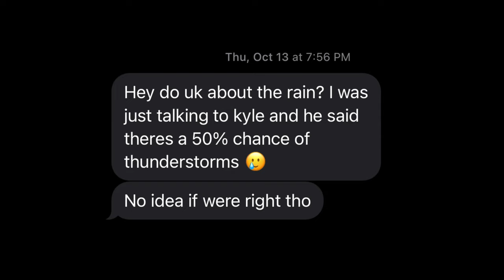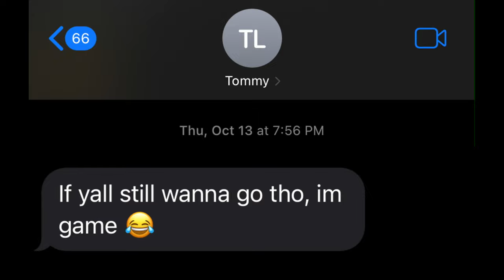Climbing "Doc's Holiday" (5.10d) - Doc Holliday Wall, Holcomb Valley Pinnacles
A memorable trip with the boys. Doc’s Holiday is a route that has been on my tick list ever since I was a beginner, and I’m grateful to finally do it.

Holcomb Valley Pinnacles Guidebook

CLIMBER: Boss Le

-TIMESTAMPS-
00:00 - INTRO
02:18 - Climb
08:44 - OUTRO